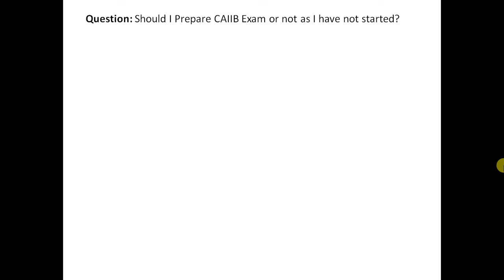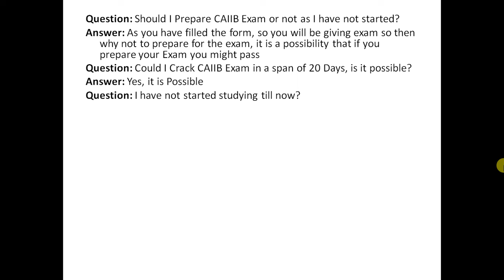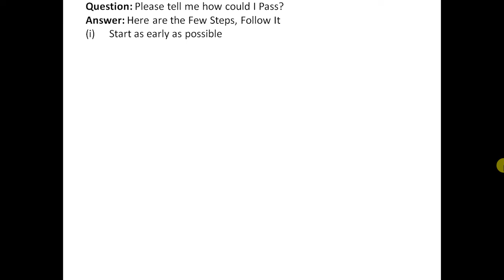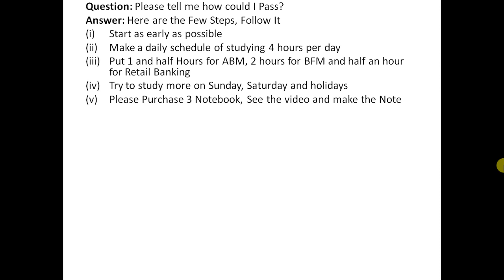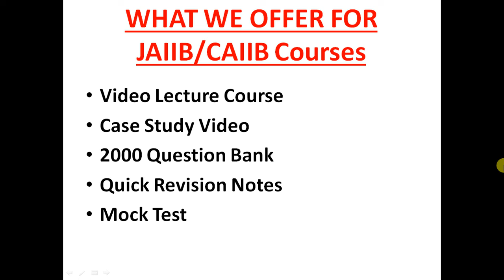Pass CAIIB Exam in 20 Days